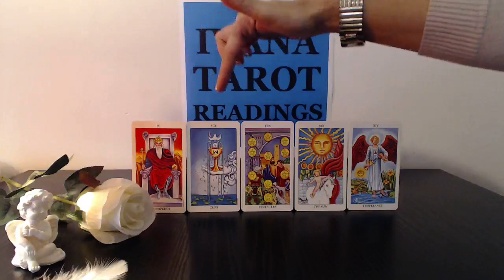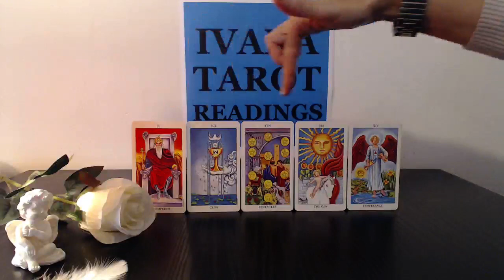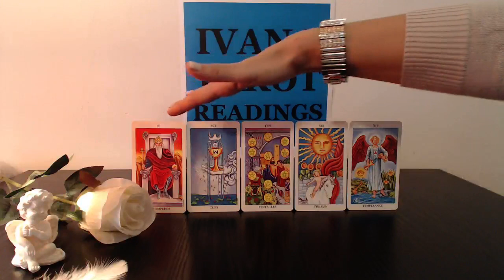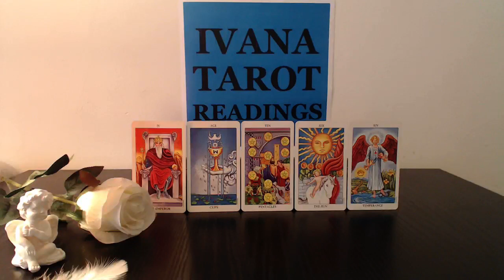Leo - Weekly Tarot Reading for January 25-31 2016